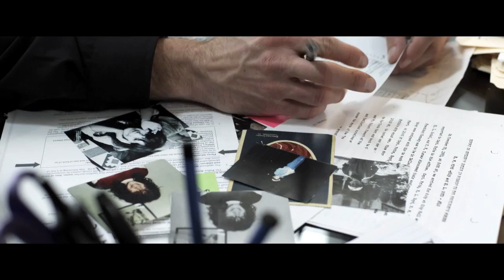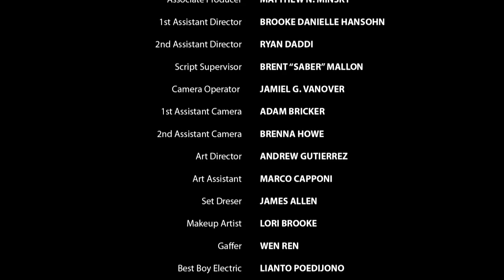These Four Walls-Short Film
This is my thesis film, that I wrote and produced.
The story is about, Homicide Detective Pete Sandusky has been investigating serial killer Blake Wilson for the past 10 years, who he suspects murdered his only daughter.  The recent kidnapping of Samantha Collins, reminds him of her and he will do anything to find her alive, even if it means breaking the law himself.

Cast:

Sandusky:                            Joe Connolley, Jr
Blake:                                    Blake Ellis
Ashley:                                  Adalgiza Chemountd
Hewitt:                                   Jeff Eveleth
Mansfield:                            Thomas Harvey
Bravo Team Leader:          Ryan Daddi
Bravo Team Member #1:  Jeffrey Scott McKuen
Bravo Team Member #2:  Phil Franklin
Victim:                                   Nathalie Mingard
Police Dispatcher:              Lori Brooke

Crew:

Director                     Cedric Chabloz

Screenplay by          Raquel T. McKuen
                                    Jeffrey Scott McKuen

Producer                    Raquel T. McKuen

Executive Producer  Raquel T. McKuen
                                     Jeffrey Scott McKuen

Cinematographer     Jacob R. Burke

Associate Producer  Matthew N. Minsky

Editor                           Mike Plummer

Casting     Raquel T. McKuen
                   Brenna Howe
                   Cedric Chabloz

Sound Designer   Matthew N. Minsky
                                 Clinton Jones

Script Supervisor   Brent Mallon

1st Assistant Director  Brooke Danielle Hansohn

2nd Assistant Director  Ryan Daddi

Production Designer  Alessandro Marvelli

Art Director           Andrew Gutierrez

Art Assistant         Marco Capponi

Set Dresser          James Allen

Camera Operator    Jamiel G. VanOver

1st Assistant Camera   Adam Bricker

2nd Assistant Camera  Brenna Howe

Gaffer                                   Wen "Wayne" Ren

Best Boy Electric                 Lianto Poedijono

Key Grip                               Saad Hammed

Grip                                       Mark Farney

Grip                                       Christian D'Amico

Dolly Grip                             Clarence O'Hagan

Sound Mixer                        Matthew N. Minsky

Boom Operators                 Danny Gyure
                                              Daniel Markson

Sound Design
Sound Editor/ADR/Foley  Matthew N. Minsky

Sound Design
Re-Recording Mixer         Clinton Jones

Music                                   Mark V Sheldon
                                             Joe Porto
                                             Clinton Jones
                                             Mark Shade
Shot on the RED ONE Camera